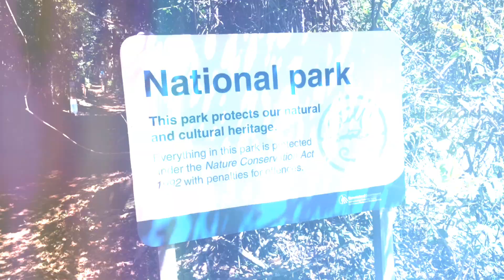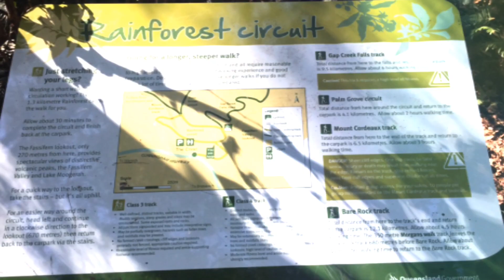Mount Mitchell & Gap Creek Falls track QLD Australia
Mount Mitchell track:-(Class 4)
DANGER! Sheer cliff edges. Remain on the track, stay behind fences, away from cliff edges.

Distance: 10.2km return
Time: Allow about 3hr walking time

A graded walking track to the twin peaks of Mount Mitchell begins on the southern side of the Cunningham Highway. Take care when crossing the highway or preferably park on the southern side of the highway. Rainforest and open eucalypt forest will be encountered on this track, which ends on a knife-edge ridge above a sheer cliff on the east peak of Mount Mitchell (1175m above sea level). This peak is known as 'Cooyinnirra' to the Aboriginal people. Care must be taken at the cliff edge.

Gap Creek Falls track:- (Class 4)
Distance: 9.8km return
Time: Allow about 6hr walking time

The best time to see the falls is soon after rain, as there is little water over the 100m drop in dry weather. The track, mostly through open eucalypt forests, starts at The Crest car park via the stairs leading to the Fassifern Valley lookout. Descend the ridge below Mount Cordeaux to the top of the falls. The return trip is uphill and can be very tiring in hot weather. This track requires a high level of fitness and is not recommended for older or very young people or those in poor health.